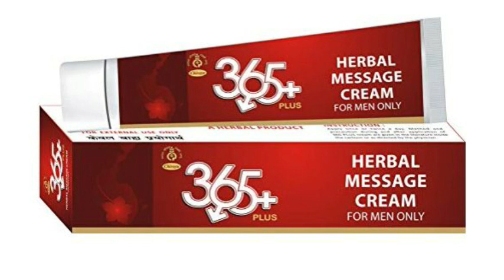chirayu 365+ herbal message cream এর উপকারীতা || chirayu 365+ herbal message cream benifits#chirayu